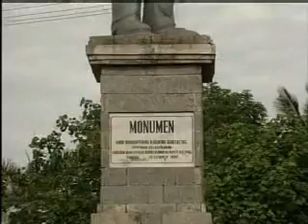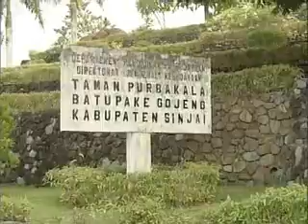Documentary Film Toursim Object Soppeng, Bantaeng, Sinjai, Selayar and Toraja Of South Sulawesi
South Sulawesi Province offers abundant natural attraction, from rain forest to 2nd biggest Karst mountain range in the world which can be find at Maros and Pangkep Regency.Bantimurung Bulusaraung national Park is home to hundreds of indigenous butterflies which lured Sir Alfred Wallace-the British naturalist to make on site study which his report supports the forming of the world famous Theory of Evolution

Production by  the Department of Culture and Tourism of South Sulawesi in Indonesia